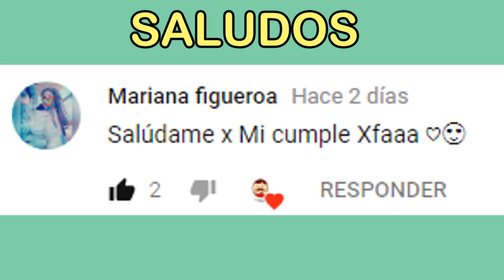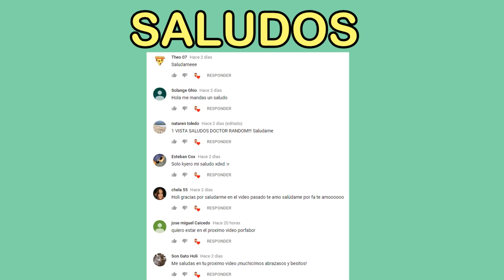¿PUEDES ADIVINAR EL PERSONAJE DE DISNEY CON SU VOZ? PARTE 3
Hola amigos! Por tercera ocasión les traigo un reto de Disney y Pixar..

¿PUEDES ADIVINAR EL PERSONAJE DE DISNEY Y PIXAR CON SU SILUETA Y VOZ? PARTE 3